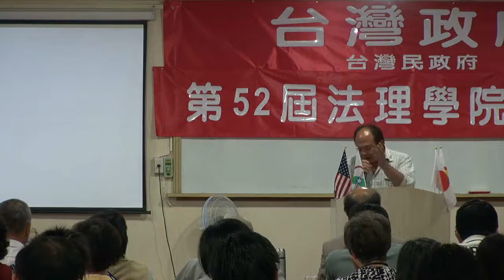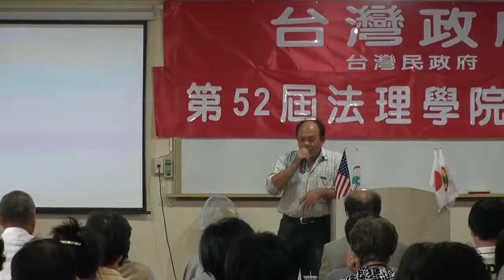130323-4-有機農業(二)-李肇麒-台灣(民)政府第52屆法理學院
130323-4-有機農業(二)-李肇麒-台灣(民)政府第52屆法理學院